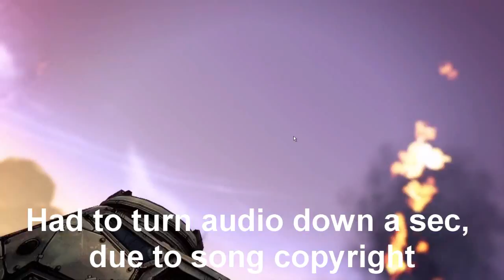Borderlands 2: Co-Op [E01] w/ UKisHD Hashtagaming & Hydroattack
Welcome to my Borderlands 2 series!, Hope you enjoy yourself! To find out more about

the other players check further into the description!